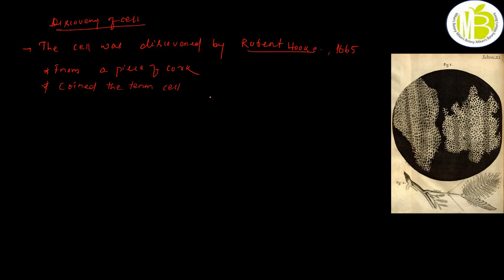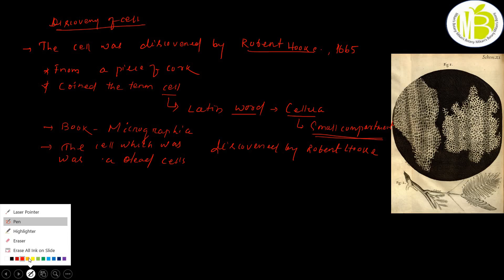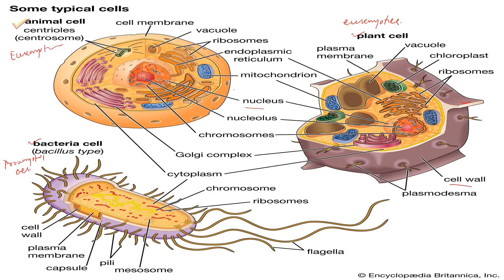THE CELL/Unit -3/Core-2/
this video contains the detailed description about discovery of cell cell theory
@RashmiTutorialR @LaxmidharSir @Pradeep Sir @englishwithpradeepkumar @botanyexplainedbykabitaban8967 @BotanyforAll @botanyfordegreestudents3357 @sprabha005